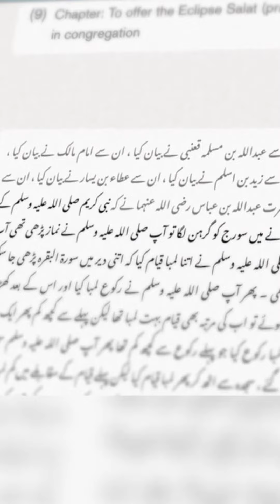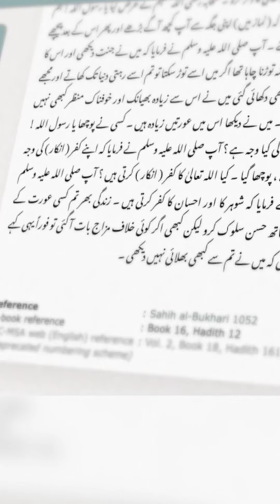PART 2 | Why More Women in Hell? | عورتوں کی جہنم میں زیادتی کیوں | BEST